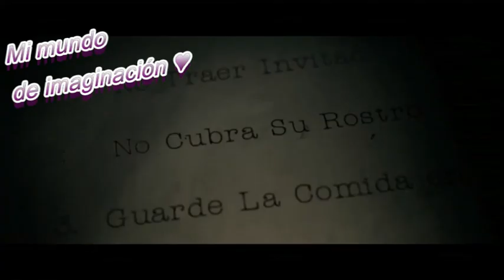Trailer / El niño / Versión Soy Luna (LEER DESCRIPCIÓN)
Vé mis anteriores videos
Ésta vez les traigo una nueva versión de Soy Luna, "EL NIÑO"
La peli a mi me encantó... y no da mucho miedo
Sólo espero les guste mi trailer
EN EL ANTERIOR RECIENTE EN VIVO E DEJADO MI LINK PARA EL CANAL DE CNCOWNERS: CNCOLIFE. Espero aumentemos de seguidores

*Cualquier comentario con lenguaje ianpropiado será eliminado